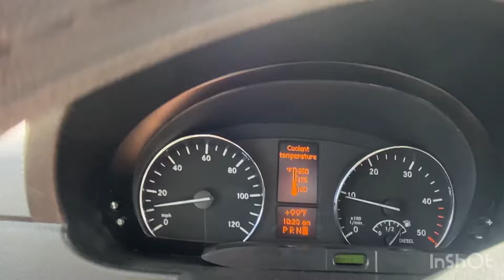Visiting a Former Clothing Optional Resort - 🌞 Solo Female Traveler